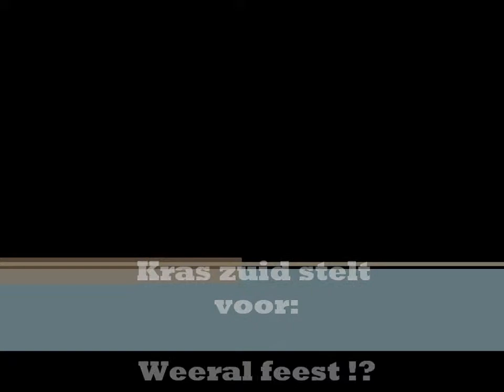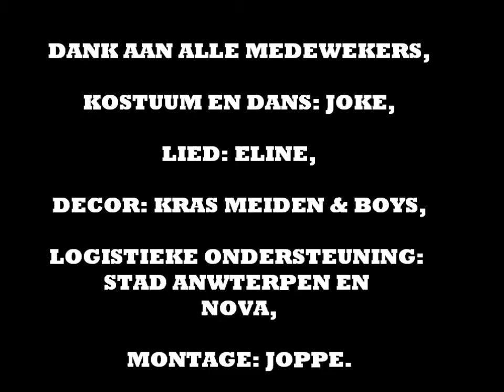kras zuid toneel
toneelproject